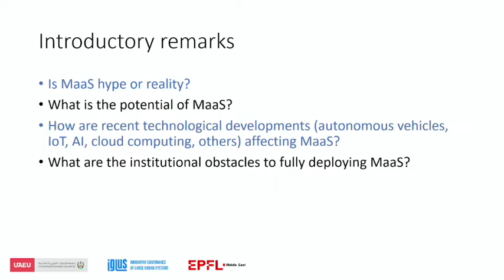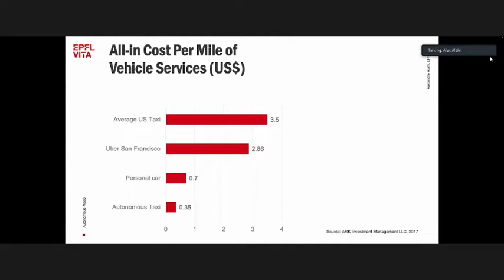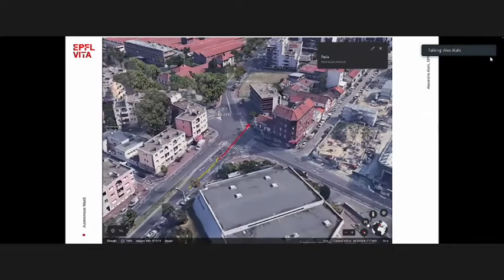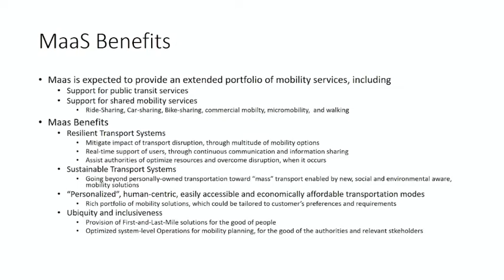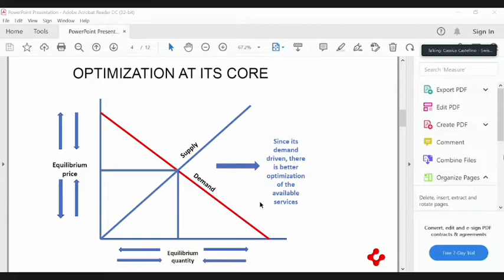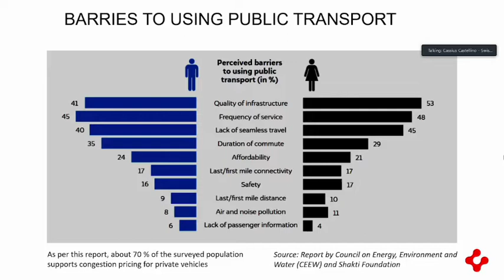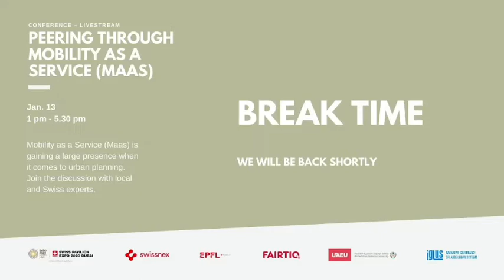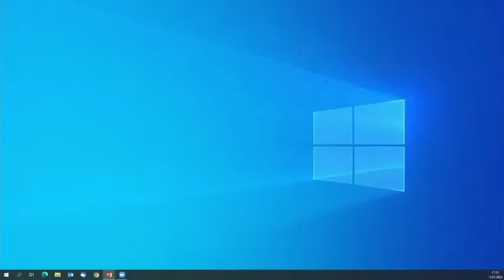Peering Through MaaS Cloud - Dubai EXPO 2020 Event - UAEU - EPFL ME - IGLUS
Recording of the event dated 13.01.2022 and co-organized by UAE University, EPFL ME, IGLUS, and Swissnex at Dubai Expo 2020 / Swiss Pavilion.

Program Schedule of the Event:

1. Welcome & Introductory Session

Prof. Taieb Znati and Prof. Matthias Finger

2. Keynote Speech

Asst. Prof. Alexandre Alahi (Visual Intelligence for Transportation - EPFL)

3. Panel Discussion

Participants: Fairtiq, Swissnex, UITP MENA

5. Fireside Chat

Workshop Organizers

Prof. Taieb Znati
Dean, College of Information Technology
United Arab Emirates University (UAEU), UAE

Prof. Matthias Finger
Professor Emeritus, École Polytechnique Fédérale de Lausanne (EPFL), Switzerland

Dr. Fida Dankar
College of Information Technology
UAEU, UAE

Dr. Manzoor Ahmed Khan
UAEU, UAE

Dr. Fady Alnajjar
UAEU, UAE

Dr. Fadi Bayoud
Deputy Director EPFL ME, UAE

Mr. Umut Alkım Tuncer
Program Manager, Innovative Governance of Large Urban Systems (IGLUS) Program - EPFL ME, UAE